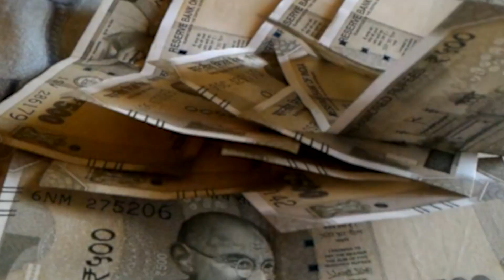वायु प्रदूषण में देश में चौथे स्थान पर बेगूसराय...छपरा देश के प्रदूषित शहरों में 14 स्थान पर...;